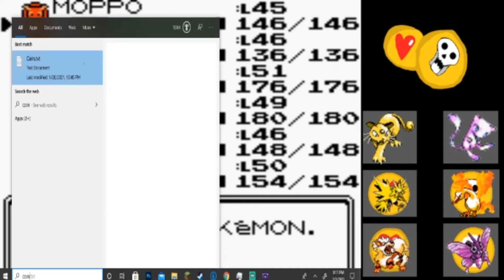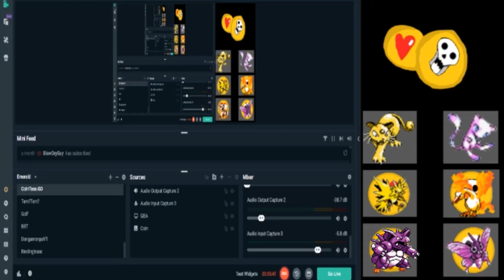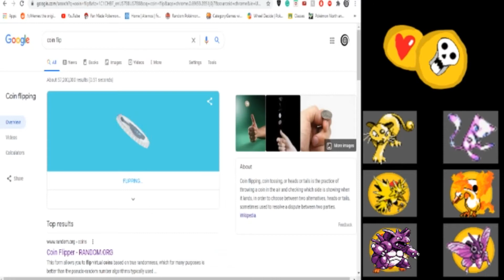The Final Team | Pokemon Blue But Its Fate is Determined by a Coin Part 11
This is a brand new idea rule for any pokemon game that I came up with, I hope you enjoy it. If you want to try this and record it on your channel, go ahead, but remember to shout me out because I'm not well known at all, understandably.

Rules of Pokemon But The Fate of the Playthrough is Determined By a Coin Toss:
1. The game is meant to be played in a randomized Nuzlocke
2. Randomizer options are all decided by a coin toss or a die roll.
3. The starter Pokemon chosen is decided by a coin toss or a die roll.
4. Encounters are decided by a coin toss, heads being that the pokemon is your encounter and you can catch it, tails being that it is not your encounter and you can kill it or run away.
5. In the party slots there are pictures of hearts and skulls. Those pictures have different powers. If the picture is a skull, it means that if the pokemon in that slot dies, they can be revived again with a coin toss. Flip a coin, if you get heads, you can revive the pokemon in that slot, if you get tails, you must get rid of the pokemon that died and another Pokemon, decided randomly by a coin toss or a die roll. If the picture is a heart, whenever you catch the Pokemon in that slot, you can give it an extra life with the flip of a coin. If you get heads, the Pokemon gets an extra life, if you get tails, you must get rid of the Pokemon. These picture powers can only be used once, and are all optional to use. If you decide to not use the picture power, you may use it on the next pokemon to go in that slot. You CANNOT switch pokemon around to get different pokemon to have different powers, that will be considered cheating. Once a pokemon is introduced on the team, the slot they are in, either heart or skull, sticks with them until they die or it is used. When you bring a new pokemon in the party with a full team when someone dies, the new pokemon must go into the slot the last pokemon died in. The same thing works with swapping PC pokemon, but as I said, if you put a Pokemon in the PC, if they come back in the party, they must be put in either an empty slot with no picture or the same slot with the same picture.
6. (optional rule) Static Pokemon have the same rules applied to it, you have to flip a coin to decide if you are able to get it, meaning that you may have the odds to not be able to catch a Pokemon, and you may not be able to take that Pokemon, even if it is just given to you.
7. Shiny Pokemon may be caught at any time if you find one.
8. Good Luck Surviving This Playthrough of Pure Chaos.

Rules of Nuzlocke:
1. You must nickname every Pokemon You catch.
2. If a Pokemon faints, it is considered "dead" and you must put it in a box, to never be used again.
3. You may only catch the first Pokemon you encounter in every new route or area. However, you are allowed to find another encounter if you run into a duplicate Pokemon that you have already caught. You can also find another encounter if you run into a Pokemon that is the same species of a Pokemon that you have already caught. You can also catch and or receive any in-game event-based Pokemon, regardless of the route or area in which you receive them. (Legendary Pokemon, Gift Pokemon etc.) those pokemon are considered "Static" Pokemon.
4. If all of the Pokemon in your party faints during a battle, you lose. But one rule I follow is if you still have pokemon in the PC, you have the option to continue with those.